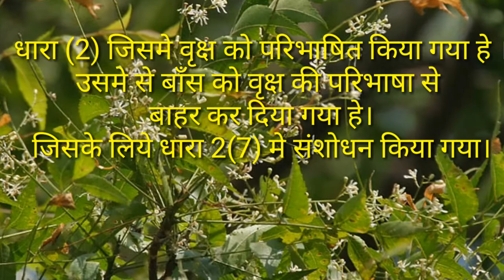भारतीय वन अधिनियम 1927 मे संशोधन (indian forest act 1927)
बाँस को वृक्ष प्रजाति से बाहर किया गया ।जो की पहले से ही घास के रुप मे वर्गीकृत हे।भारतीय वन अधिनियम मे बाँस को वृक्ष माना जाता था।